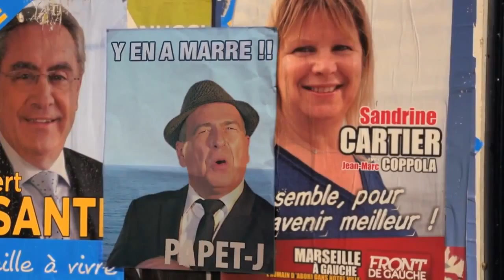Effective Power Bug Causing iPhones to Crash When They Receive a Certain Text Message 2